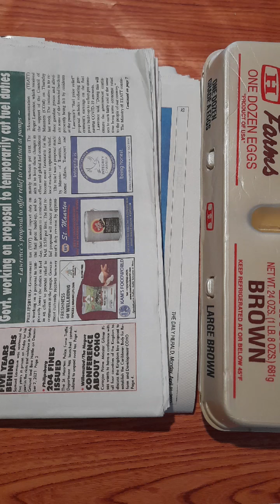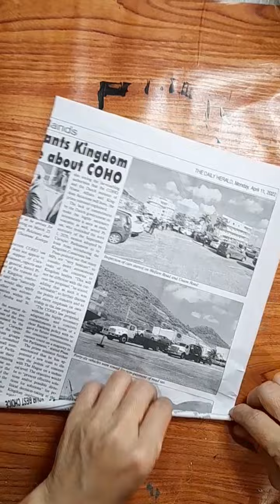Newspaper+Egg tray Craft Idea/Best out of waste craft ideas/Easy craft for beginners